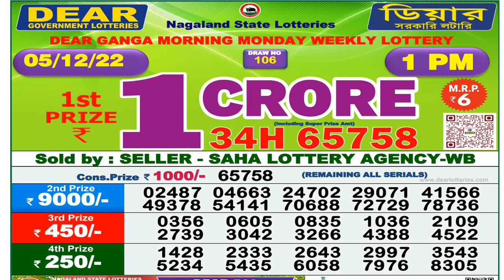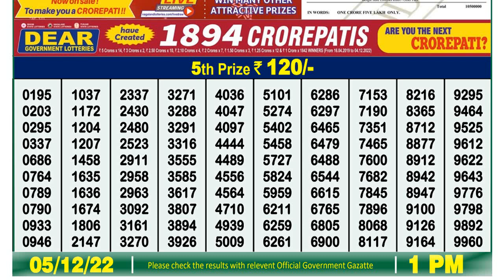🔴 Lottery Sambad Live 1pm 05/12/2022 morning Nagaland State Dear Lottery Result Pdf Download